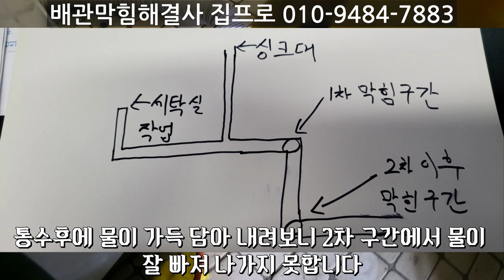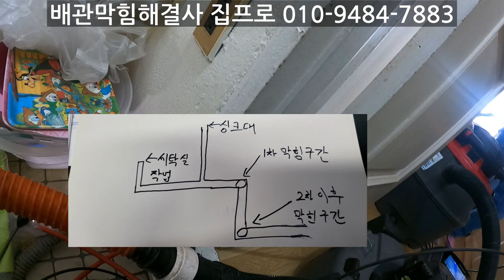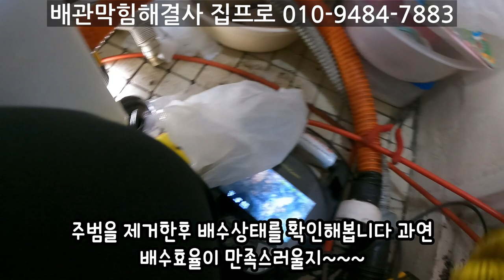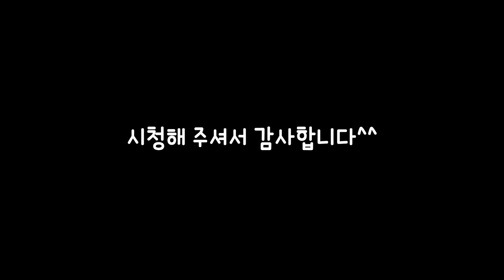포기할수 없었습니다 대전아파트강관배관막힘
배관막힘해결사 집프로입니다 작업문의 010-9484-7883